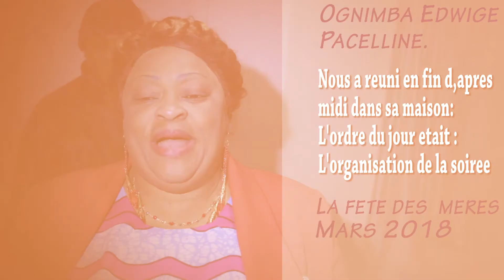le 24 Mars a Manchester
A l,occasion de la fete des meres la communauté congo- brazza de Manchester organise une grande soiree